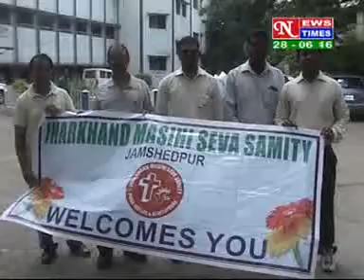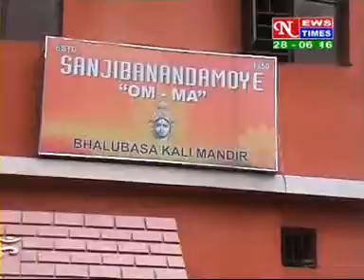HINDI NEWS ,DATED 28 06 2016 2